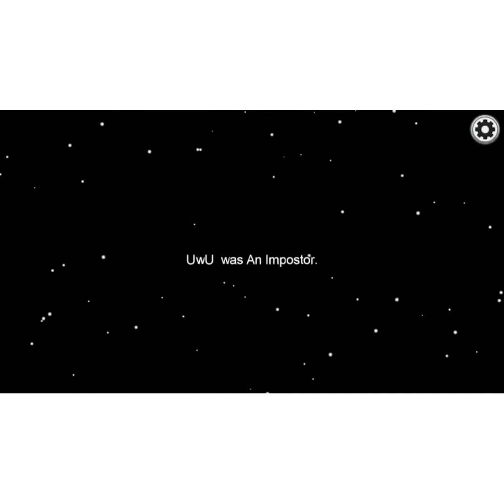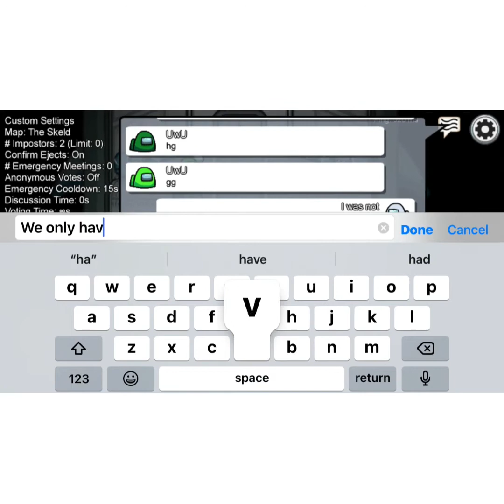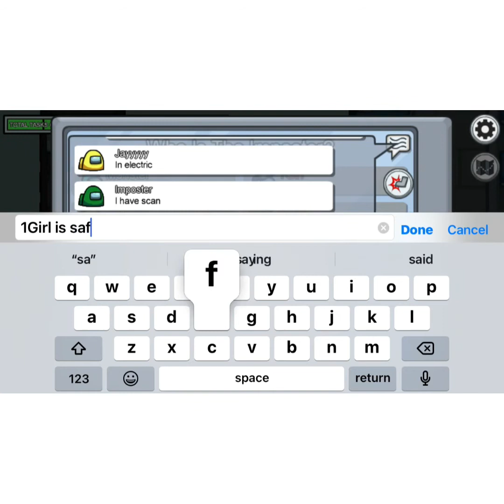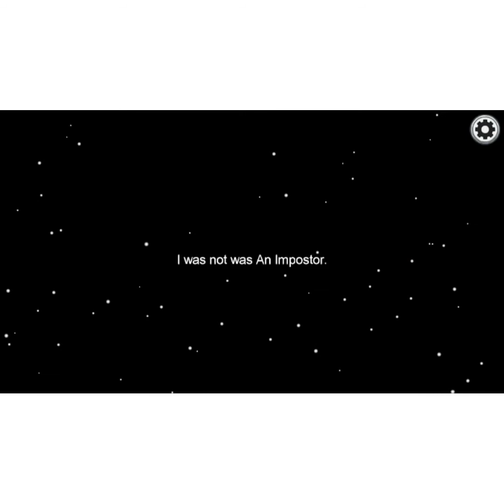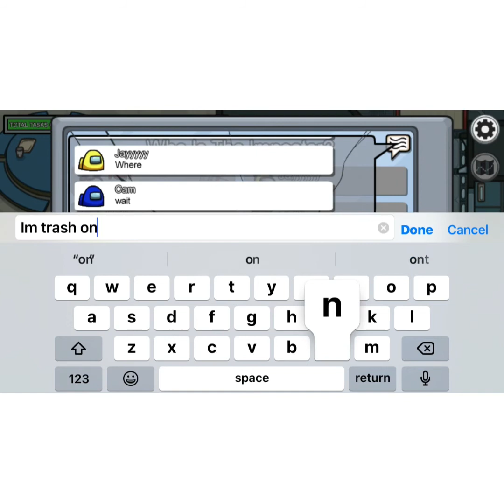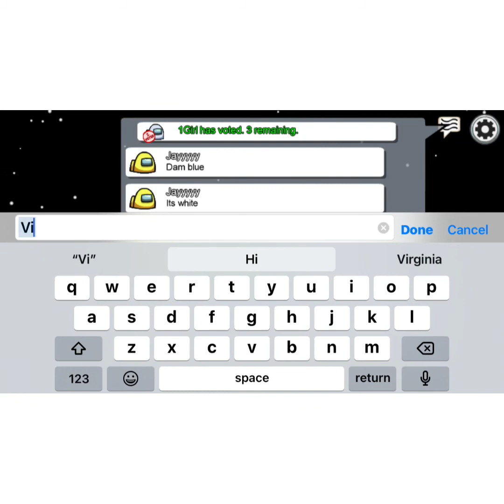AMONG US (iOS)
watch the entire video!! to see what happens...